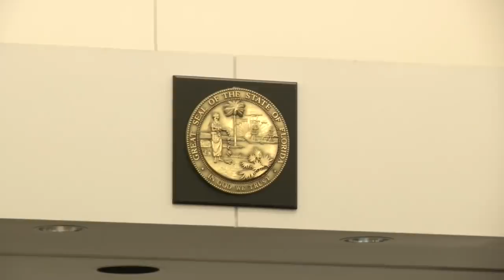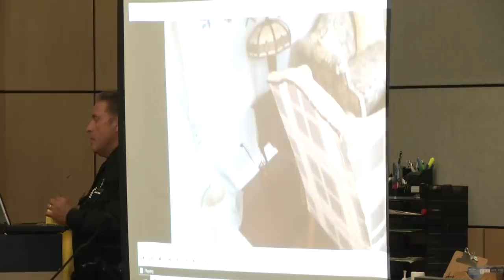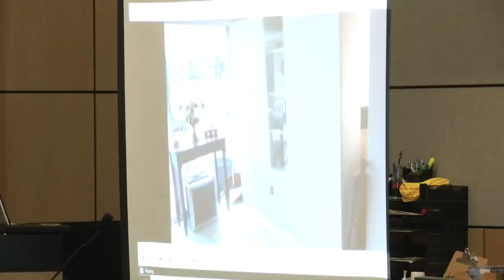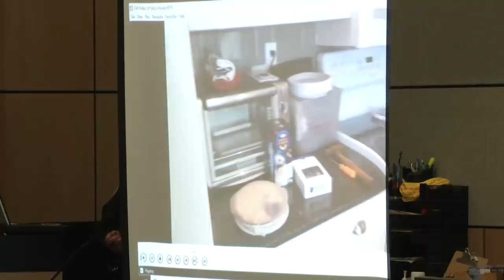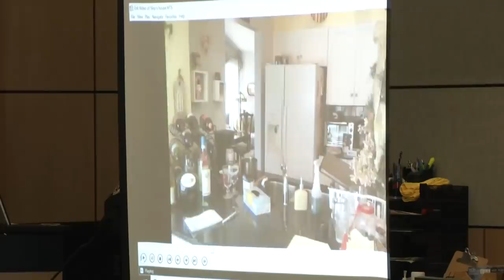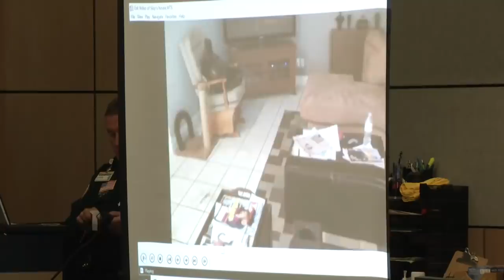James Scandirito Trial Day 7 Part 3 Defendant Testifies in His Own Defense